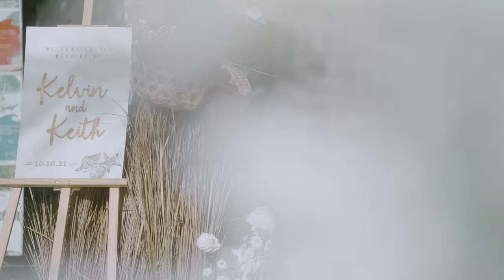Batangas Wedding of Kelvin and Keithleen by Studio King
"But in that very short span of time, I knew, how I want my world to be. I guess, some souls just understand each other upon meeting. And it's amazing how one day, someone walks into your life, and suddenly, you can't remember how you lived without them."

From a quick fifteen-minute coffee date in Makati, transformed to years of celebrating love and life— a day of reinventing the “Kelvin moment.”

Watch the Batangas Wedding of Kelvin and Keithleen captured by StudioKing!